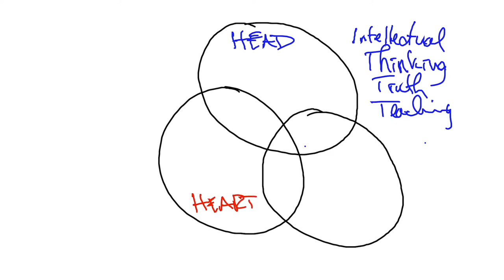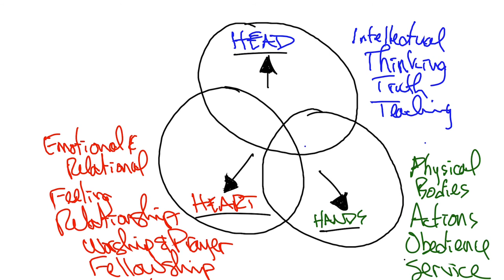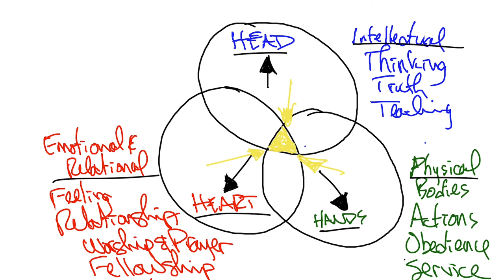Head Heart and Hands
Following God in the whole of our humanity